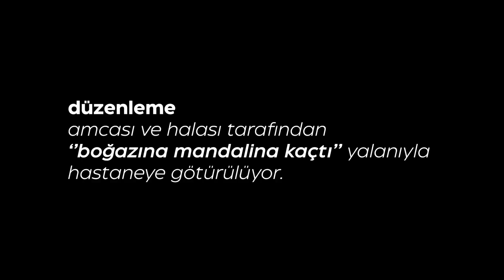BU OLAYI BİLMENİ İSTEMİYORLAR!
enes bugün şokta. enes bugün ne diyeceğini bilmiyor.